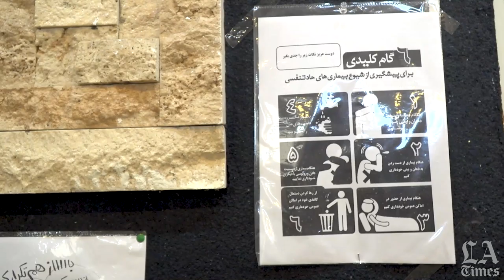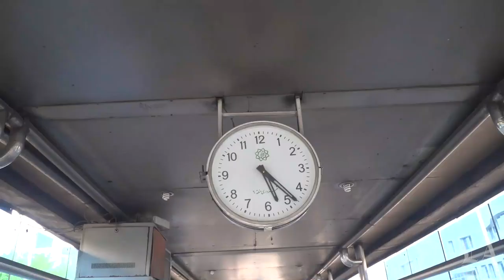Two women fight against coronavirus in Tehran streets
For the last 15 days, volunteers Maryam Moghadam, a university professor, and her friend Narges Mohammadi, a fashion designer, have been donning uncomfortable hazmat suits and spraying disinfectant from heavy bags in Tehran. For four hours each day, the two spray sidewalks, bus stations, subway stops, shelters and nursing homes. It’s not easy work.